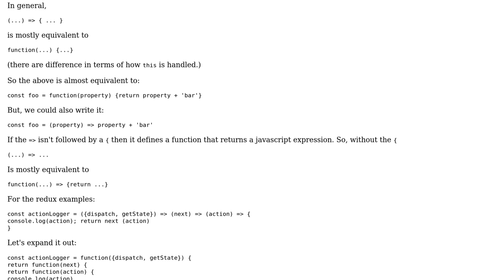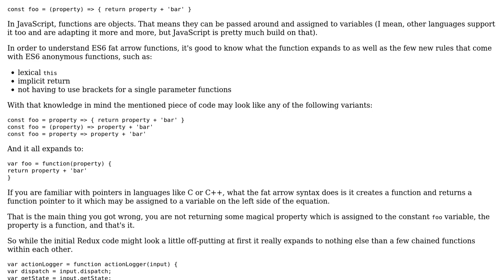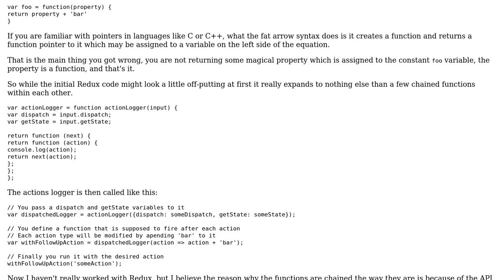Software Engineering: How to 'read' arrow functions in ES6? (2 Solutions!!)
Software Engineering: How to 'read' arrow functions in ES6?

With thanks & praise to God, and with thanks to the many people who have made this project possible! | Content (except music & images) licensed under CC BY-SA | Music | Images & others | With thanks to user Winston Ewert user Brendan user Andy and the Stack Exchange Network Trademarks are property of their respective owners. You are responsible for your own actions.